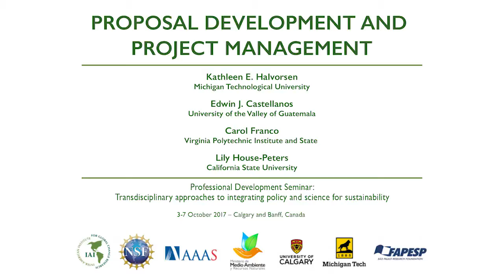Proposal development and project management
Kathy Halvorsen: National Science Foundation (NSF) PIRE and IAI/Collaborative Research Network experiences
Edwin Castellanos, Universidad del Valle de Guatemala: managing and coordinating regional networks
Carol Franco, the Green Climate Fund
Lily House-­‐Peters, University of California: IAI Seed Grants and TD processes
Seminar on Transdisciplinary approaches to integrating policy and science for sustainability
3-7 October 2017 – Calgary and Banff, Canada